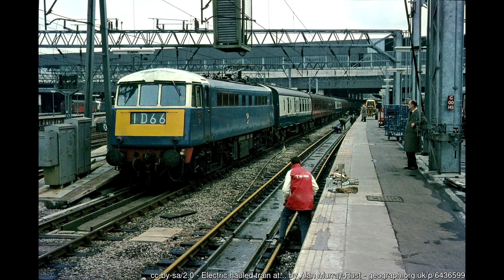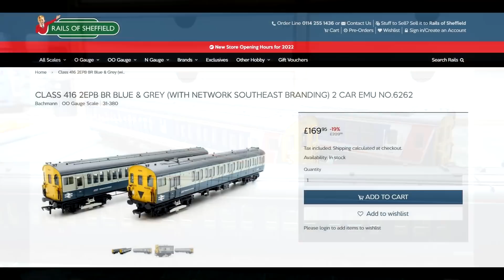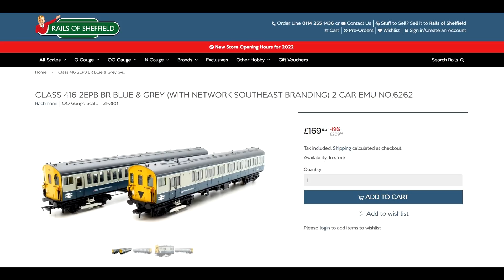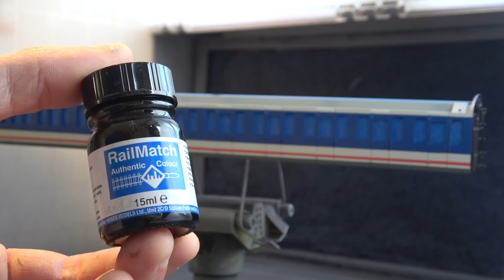Thumper Project | Building a third coach for the Bachmann class 205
This is a project I've been thinking about doing for long time.  The Bachmann 205 has only been available as a 2 car set.  Most of the 205s were 3 cars in real life.

Over the past few years several modellers have made their own coaches for the 205 and this inspired me to have a go myself.  Took several weeks to complete but I'm very happy with the results.

It also provided a nice break from the scenery stuff I been doing for the past few months.  Always nice to take a break and focus on something else.